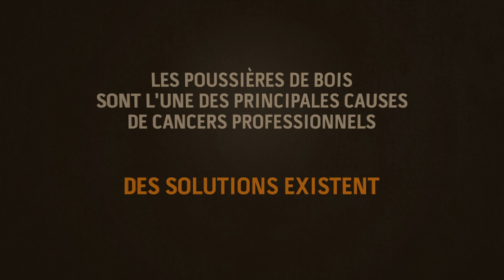Poussières de bois, protégeons-nous. La menuiserie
L’INRS, associé au Ministère chargé de l’agriculture, au Ministère chargé du travail, à la CNAMTS, à la CCMSA, à l’OPPBTP et aux organisations professionnelles, propose de nouveaux outils de sensibilisation aux risques liés aux poussières de bois. Le kit de communication comprend 2 spots vidéo, des affiches et un dépliant.
Ce spot est un outil de sensibilisation au risque cancérogène des poussières de bois dans les menuiseries.